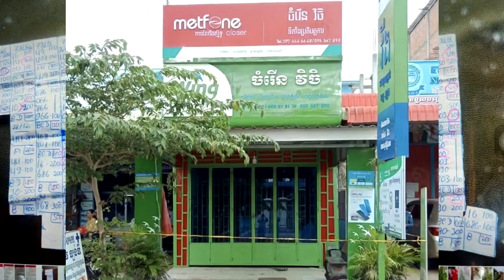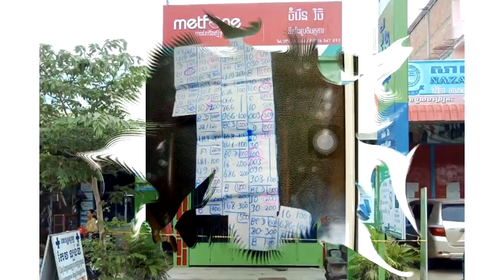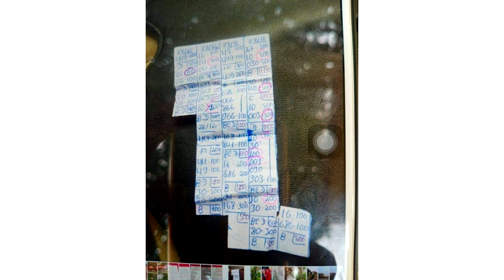មានចឹងទៀត!! ត្រូវឆ្នោត២មុឺនដុល្លារ មេអត់សង ទៅប្តឹងសមត្ថកិច្ច អស់២លានទៀត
សូមអធ្យាស្រ័យ

ចំពោះការមិនបានតប ខំមិនបានគ្រប់គ្នា

Ms Socheata